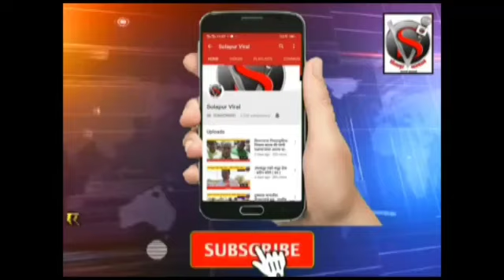दलित अत्याचारांची प्रकरणे ; पंढरपुरात RPI चे नेते उतरले रस्त्यावर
21व्या शतकात देखील होतोय अत्याचार